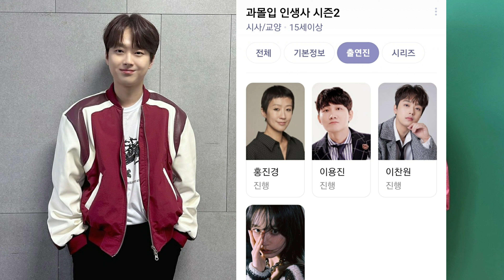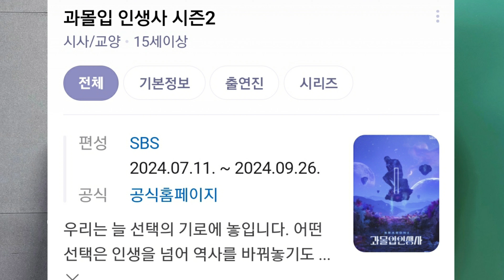[이찬원 과몰입인생사 12회편성 네이버에 인물 공개| 이찬원 20대 유일 MC로 부각| 최고의 MC로 성장한 찬또]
이찬원 과몰입인생사 시즌 12부작